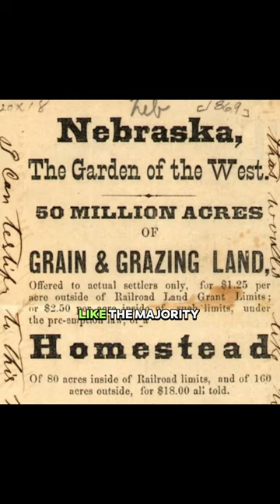Solomon D. Butcher Homestead Images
Solomon D. Butcher (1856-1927) was a photographer who documented life on the greatplains especially among the homestead of Custer County, Central nebraska and colorado between the 1880s and 1920.